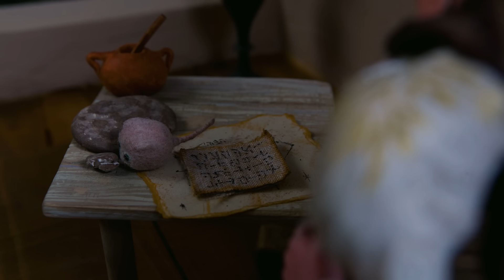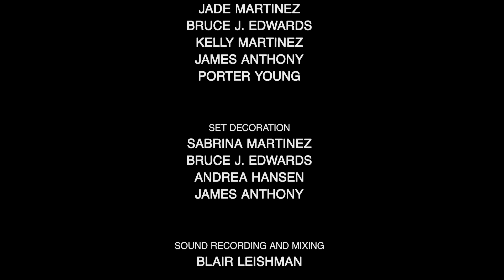El Otro Sabio | Película Cristianas Completas en Español | D.L. Walker | Shona Kay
Cuando los Reyes Magos de la antigüedad ven una nueva estrella en el cielo, comprenden su significado. Luego emprendieron un viaje para encontrar al Príncipe prometido. Pero uno de los Reyes Magos se retrasa inesperadamente en su viaje y pierde su cita con sus hermanos. Así es que Artabán y su pequeño compañero, Jerboa, comienzan una búsqueda de por vida para encontrar al Mesías prometido. Una peregrinación en la que el cuarto Rey Mago descubre que hay fracasos que son mucho mejores que el éxito.

Protagonizada: D.L. Walker, Shona Kay, Ron Brough

► Acerca de
Deep C Digital es uno de los distribuidores independientes de películas y televisión más grandes y confiables de los Estados Unidos y ofrece contenido excepcional para los consumidores digitales de hoy. Todos los títulos presentados cuentan con la aprobación de licencia de cada propietario de contenido. ¡Esté atento a las cargas de nuevos canales semanalmente!